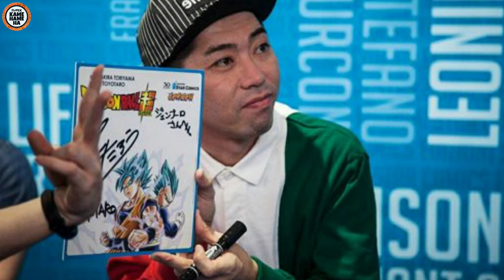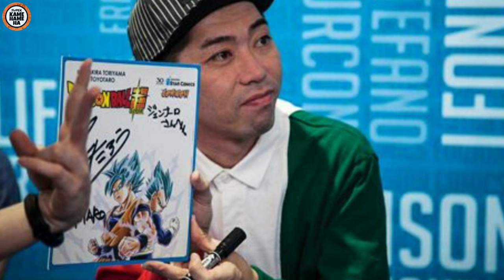COMO E QUANDO O SSJ4 VAI APARECER EM DBS?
Salve galera, aqui é o Rafael!
Hoje estou trazendo um vídeo falando sobre como e quando o ssj4 vai aparecer em Dbs, tendo em vista que na história atual do mangá, Goku está buscando um método de ficar mais poderoso, focando nas suas origens, e com isso abrindo uma margem para a vinda do ssj4 de volta para o Canon de Dragon Ball.

Sempre trago novidades, curiosidades, análises e muito mais que envolve todo universo Dragon Ball, Dragon Ball Z, Dragon Ball GT, Dragon Ball Super e Dragon Ball Super Super Hero, então se você puder me ajudar deixando o seu Super Kamehameha no like pra dá aquela moral, se inscrever e ativar o sininho das notificações, serei eternamente grato.